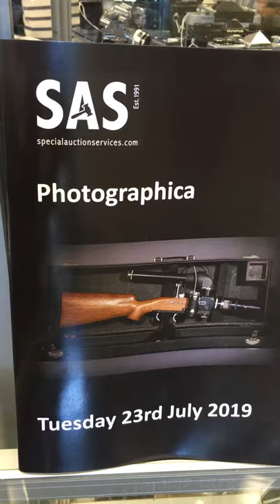Rare Leica Rifle camera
Selling at Special Auction Services by Thomas Forrester